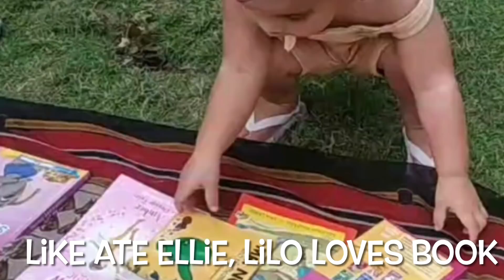ANDIEGIRL Mothers Day Special supermom at working Mom talaga with two kiddos Lilo at Koa | Isla Life